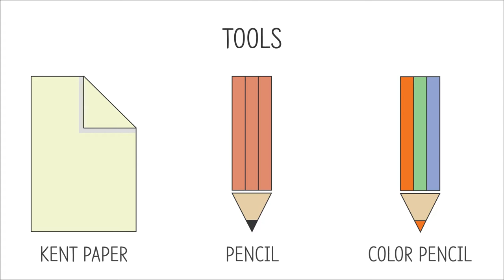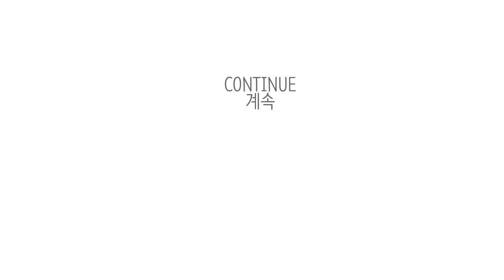어류[Fish]19 - 펠로나(Pellona)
색(Color) - 색연필 Color Pencil